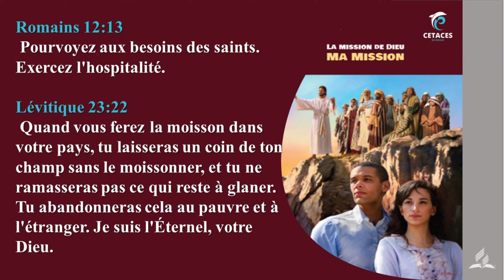EDS 21 novembre 2023_Les Réfugiés Et Les Immigrants